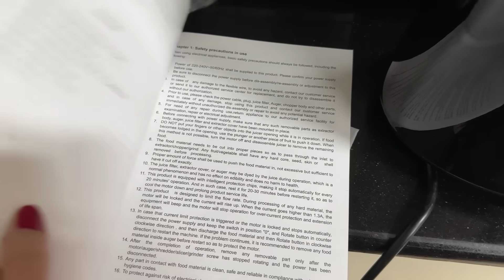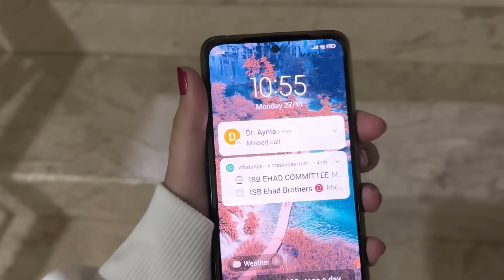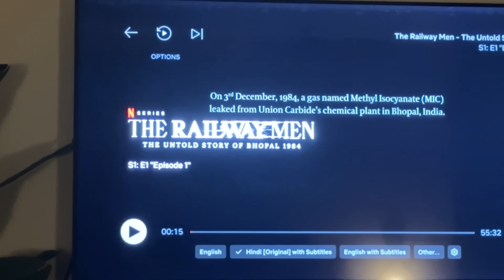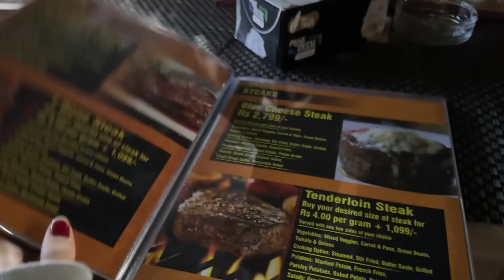WINTER SHOPPING 🙈 || DARZI SE KAPRAY AGAYE 😍 || MY NEW JUICE ROUTINE 🥤